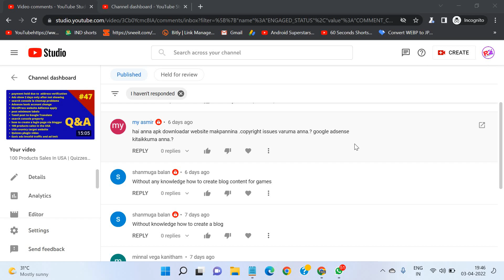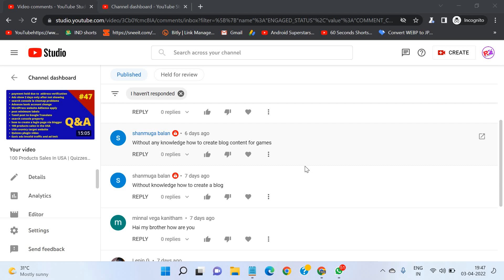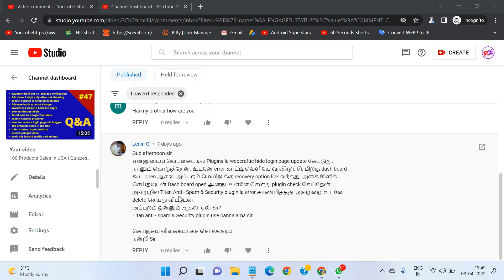Without any knowledge how to create blog content in Tamil #48